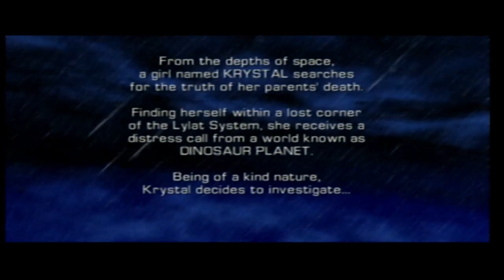An Ironic Name - Star Fox Adventures - Part 1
The start of a new lets play! It has been a few years since I played Star Fox Adventures